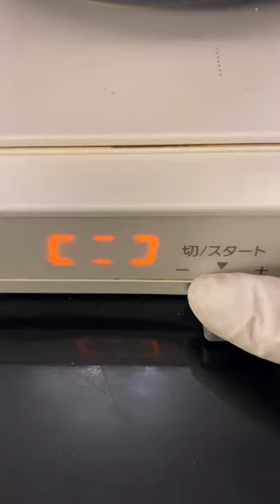Just relax and enjoy the video